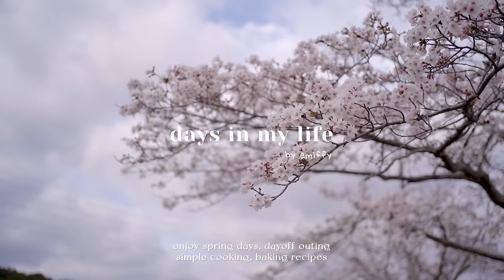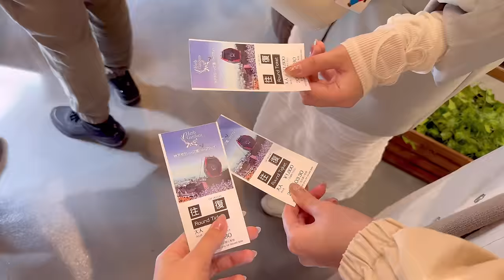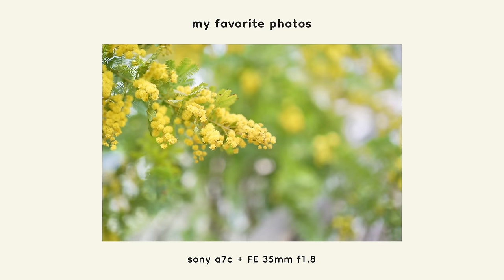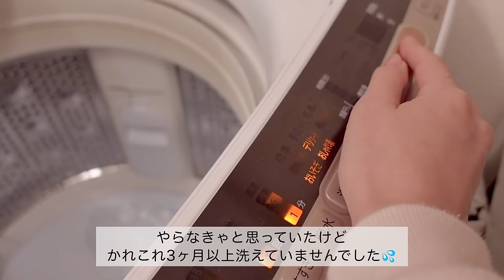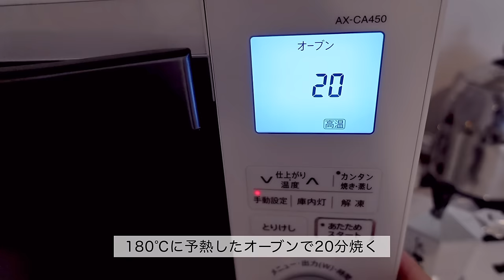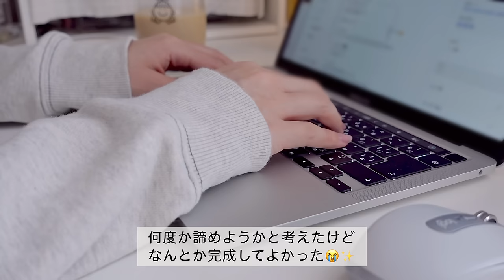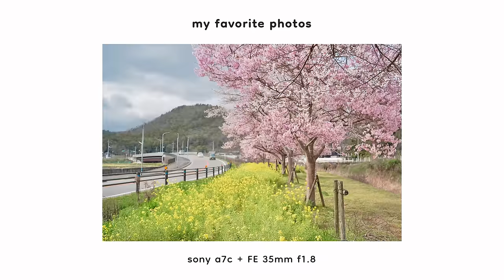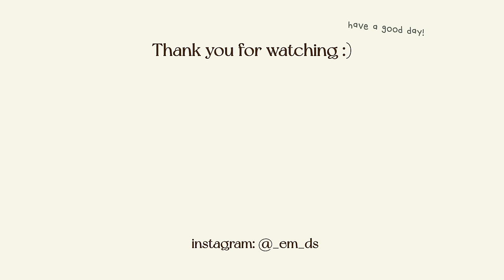春が来た🌸 新しい洋服でお出かけして､生活モチベを上げて楽しく暮らす｜衣替え､簡単ヘルシーマフィン､自炊記録🍽️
(qoo10の方が安い🙆‍♀️)
⚫︎ パステルイエローのカーディガン
⚫︎n. スカート

【time code 🎥】
0:00 op
0:37 start

 ​〰️ items​
楽天room(家具や雑貨をのせてます)​

edit: adobe premier pro, VLLO​
camera: sony zv1

2024.16